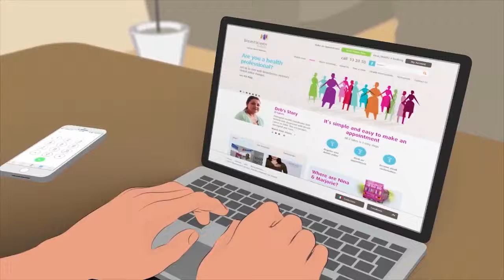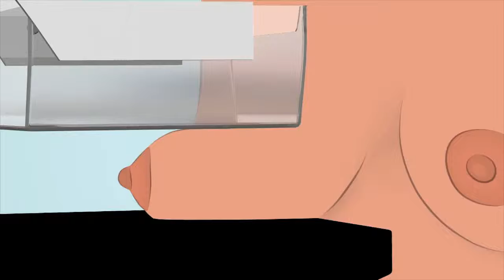What to expect at BreastScreen Victoria - Russian subtitles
Learn about what to expect at a breast screening with BreastScreen Victoria. This video is in English with Russian subtitles. It explains how to make a breast screening appointment, what happens during a breast screen, and receiving your results.